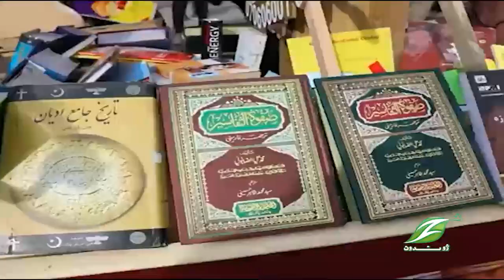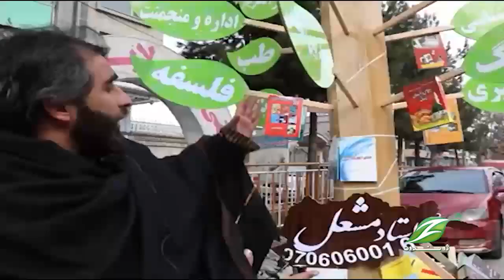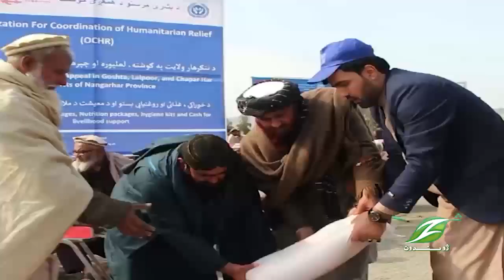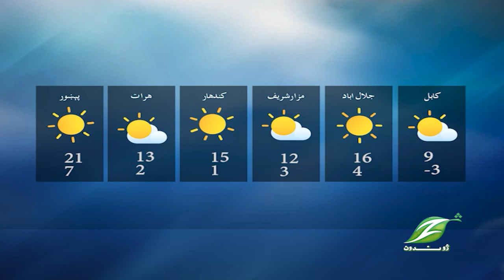Dari News 05 FEB 2023|| دري خبري ټولګه